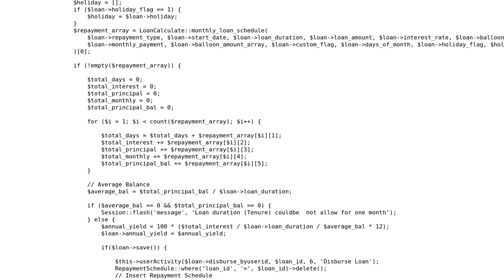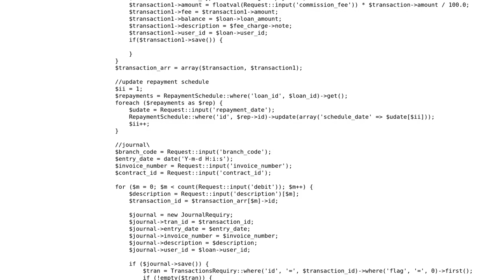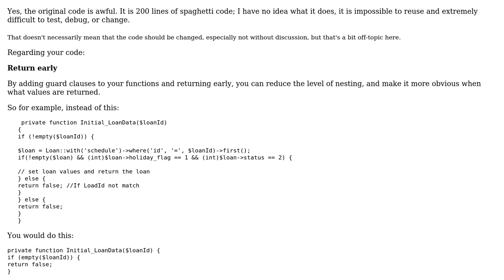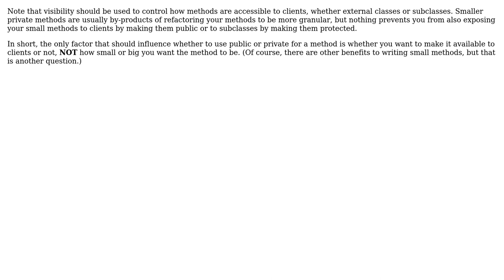Code Review: How to use PHP Visibility method? (2 Solutions!!)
Code Review: How to use PHP Visibility method?

With thanks & praise to God, and with thanks to the many people who have made this project possible! | Content (except music & images) licensed under CC BY-SA | Music | Images & others | With thanks to user tim user RWRkeSBZ user Heng Sopheak and the Stack Exchange Network Trademarks are property of their respective owners. You are responsible for your own actions.